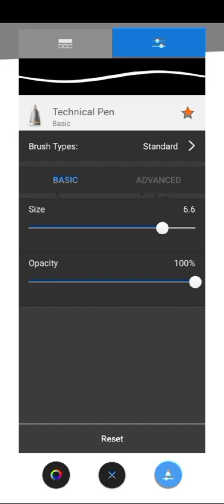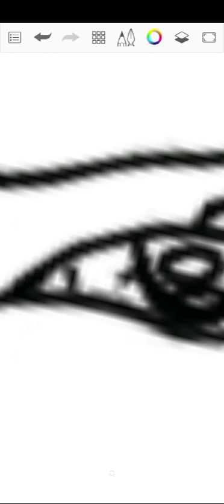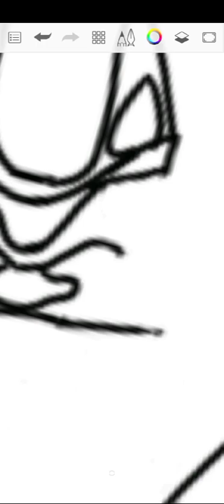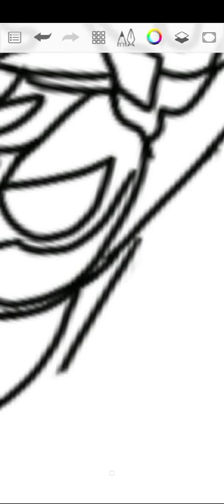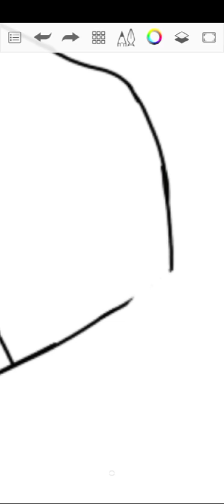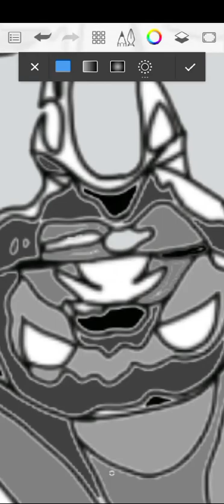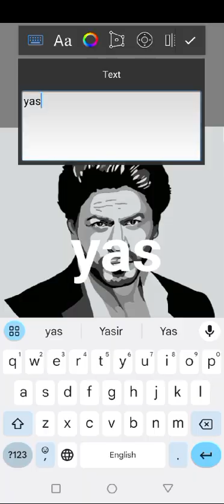How To Draw Digital Drawing Of Shah Rukh Khan